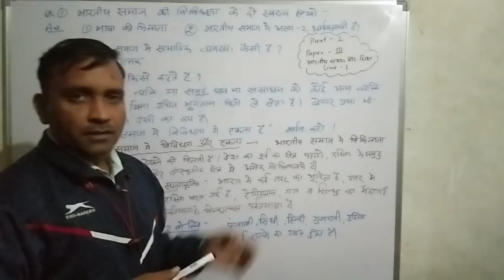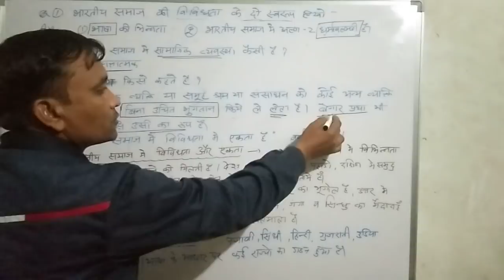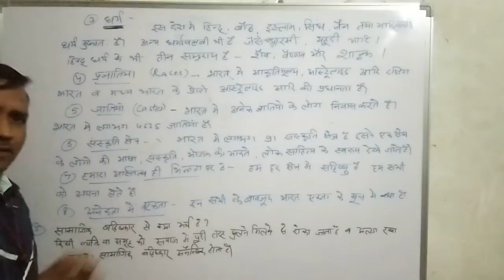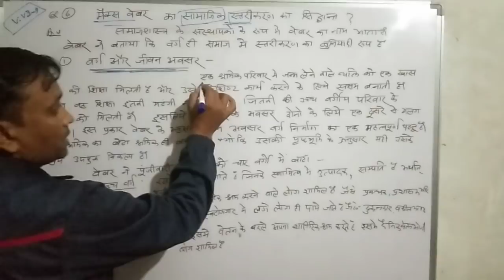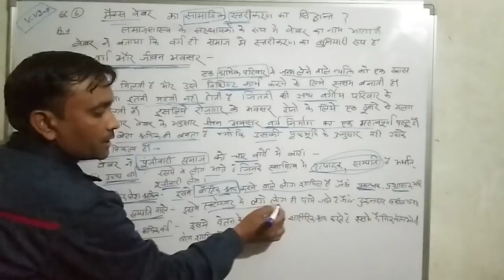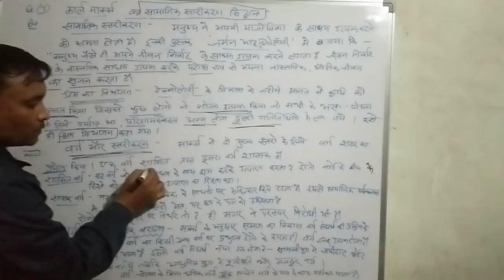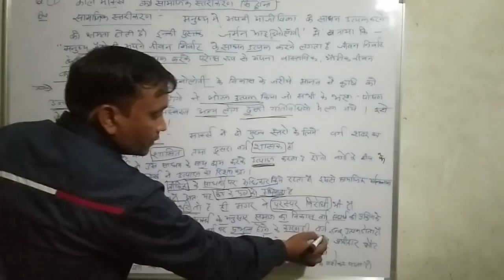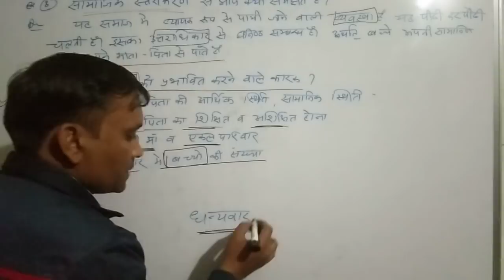BSTC/B.S.T.C/D.El.Ed/ First Year/Third Paper/Unit 1/Part 1/ भारतीय समाज और शिक्षा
बीएसटीसी/फर्स्ट ईयर/थर्ड पेपर/भारतीय समाज और शिक्षा/यूनिट फर्स्ट/भारतीय समाज में विविधता ,समानता में भेदभाव /भारतीय समाज में विभिन्नता और एकता /शोषण से तात्पर्य /सामाजिक बहिष्कार से अर्थ/ मैक्स वेबर का सामाजिक स्तरीकरण सिद्धांत /कार्ल मार्क्स का सामाजिक स्तरीकरण का सिद्धांत /सामाजिक स्तरीकरण से तात्पर्य/बचपन को प्रभावित करने वाले कारक